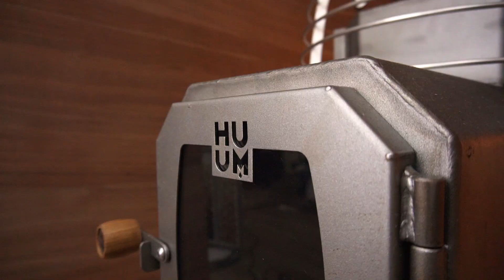Дров'яна кам'янка HUUM Hive Wood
Дров'яна кам'янка, що несе в собі чисту лінію скандинавського дизайну і старовинні премудрості конструкції печі-кам'янки для лазні та сауни. Велика кількість каменів забезпечує рясний і тривалий пар, а якісна топка гарантує довгий термін експлуатації. Також можливо придбати піч з подовженням топки на 20 см, що дозволить проводити розтопку бані з інфшої кімнати.
Додатковим аксесуаром для дровянок Hive Wood являється сітка на димохід що дозволить збільшити закладку каменю ще до 30 кг. Цей елемент зніме жорстке інфрачервоне випромінювання з першого елемента димоходу, збільшивши термін служби труби і поліпшити мікроклімат в парній.